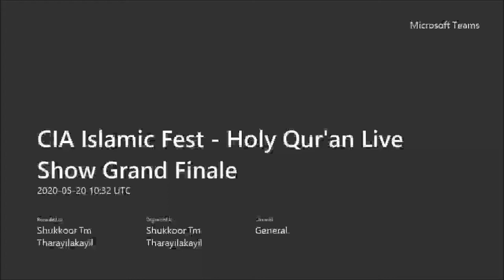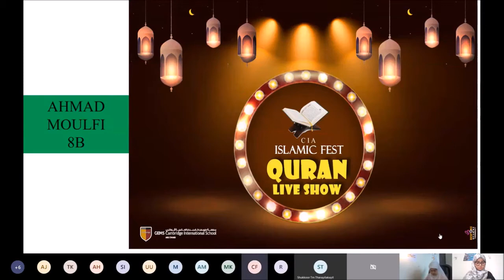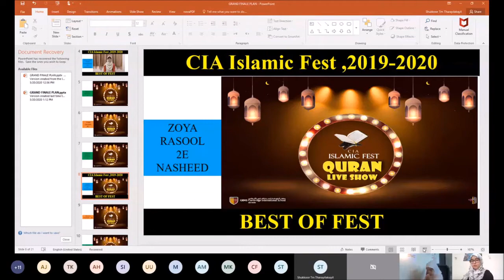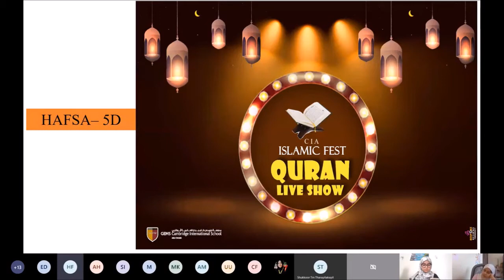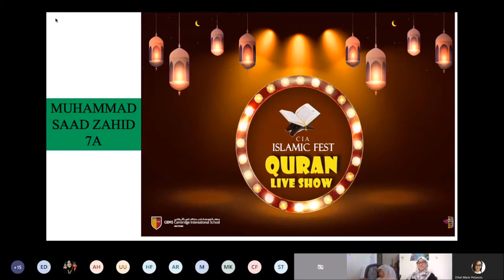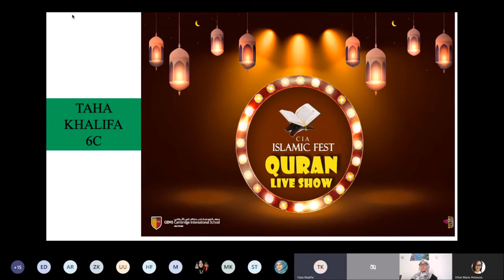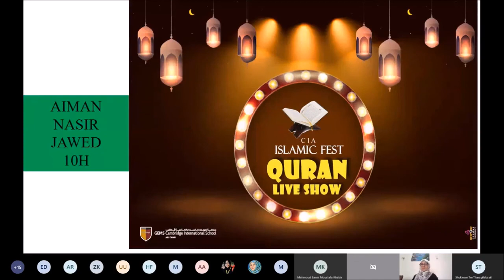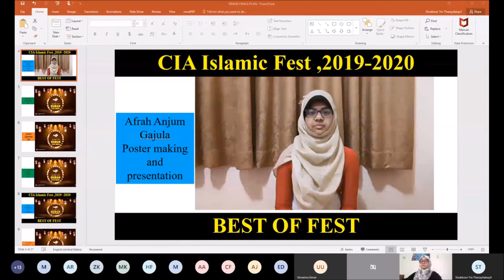CIA Islamic Fest - Holy Quran Live Show Grand Finale